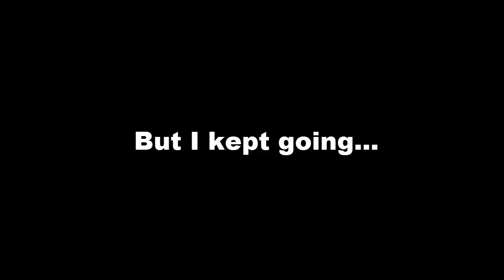Fifa 17 | FINAL TOTY PACK OPENING | INSANE PULLS & MY BEST TOTY!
My final TOTY pack opening this year, is also my best pack opening on Fifa 17!